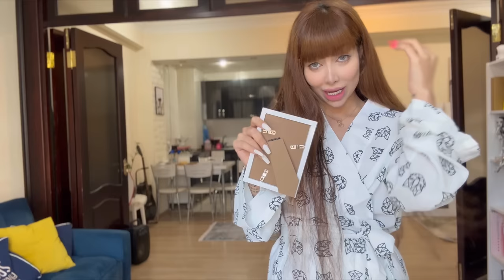معرفی پارتنرم بعد چند ماه رابطه ی سکرت ❤️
من بلاخره اومدم با معرفی پارتنرم کسی که فکر می کنم
واقعا همون آدمیه که میخوام
این ولاگ رو از دست ندین که بلاخره پارتینرمو معرفی کردم